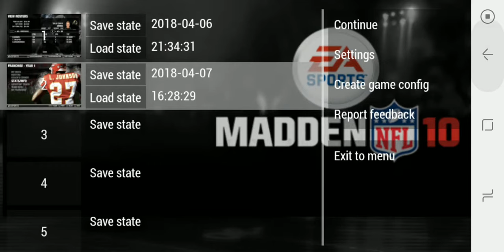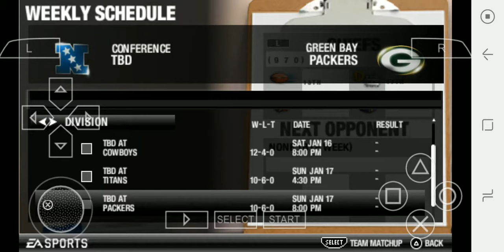Madden 10 Franchise PSP Version #2 -So Close!!!